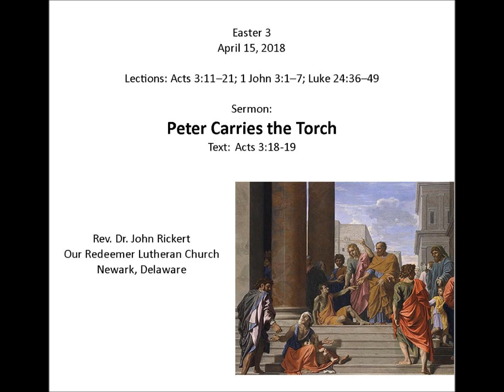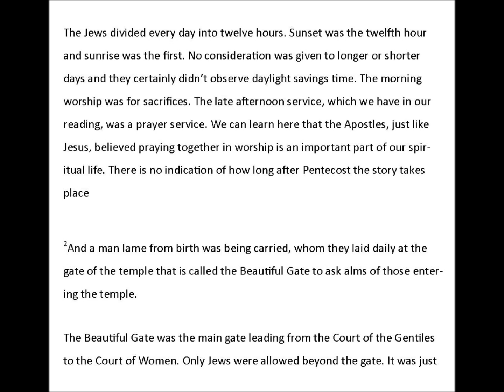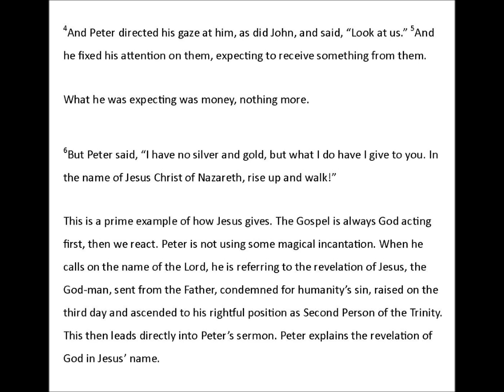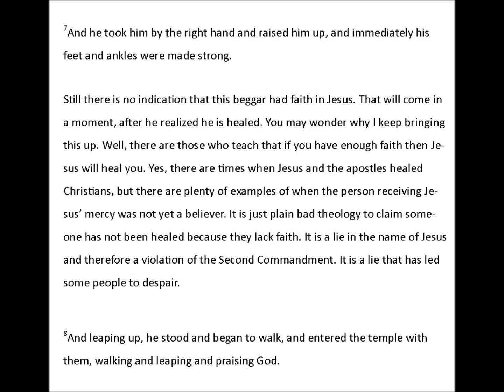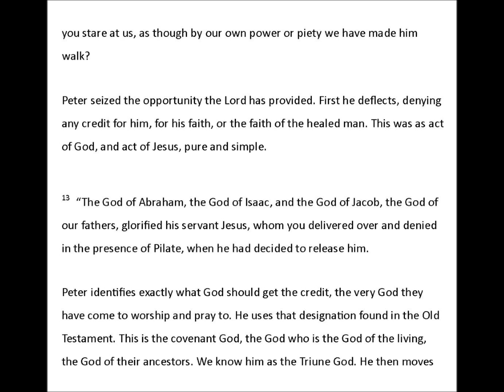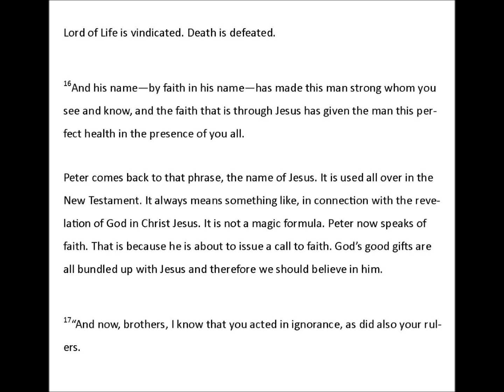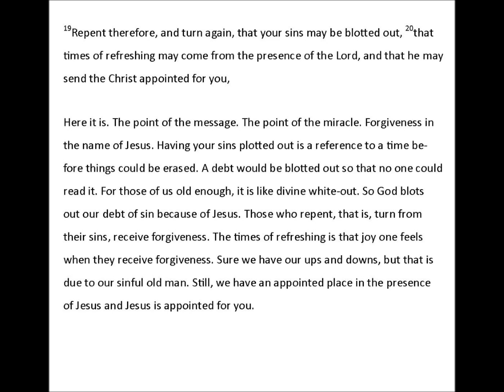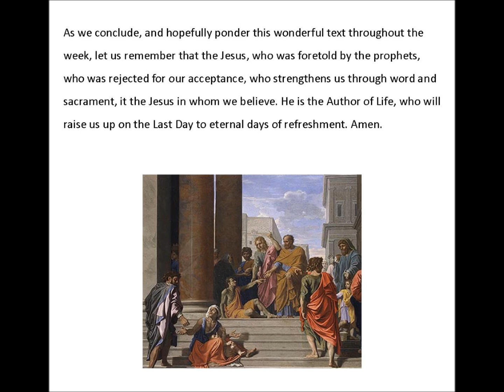Acts 3:18-19 Peter Carries the Torch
This is an expository sermon, meaning it is more like a Bible study than a traditional sermon. The focus is on the healing of a lame beggar and the sermon delivered by Peter in the wake of that healing.